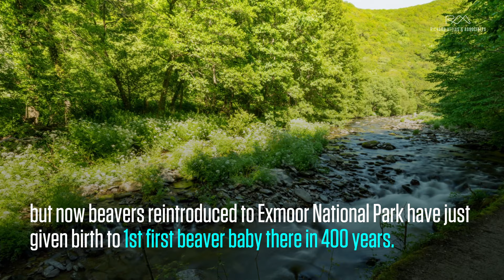Efforts to Save Biodiversity Are Encouraging But We Need to Act on a Global Scale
Efforts to save biodiversity around the world have been yielding encouraging results. With 1,800 Giant Pandas in the wild, China no longer classifies them as extinct — a success largely due to efforts to repopulate bamboo forests. Tasmanian Devils were born on mainland Australia in April for the 1st time in 3,000 years, following a major rewilding push. Ahead of COP15 in China, the UN has released the 1st draft of a Paris-style agreement on biodiversity loss
with 21 targets to "preserve and protect nature." With 28% of the world's assessed species threatened with extinction... and climate change looming over the future of biodiversity... stories of successful conservation efforts are encouraging but WeNeedToAct on a global scale before it's too late.

ABOUT Richard Attias & Associates:
Our vision is to empower governments and corporations to lead and drive impact, and our mission is to invent and curate influential platforms and memorable live experiences with sustainable blueprints.

We are a high-end strategic communication advisory firm specializing in the areas of experiential advocacy and economic diplomacy. We provide the ideas, connections and platforms to guide our clients — corporations, governments, NGOs and non-profits — towards tangible results. Years of experience in advising in global communications and nation branding have led us to certain conclusions about how best to design physical and virtual platforms that drive successful outcomes, near- and long-term. We deliver an end-to-end thought-leadership journey, from strategy through network management to operations. Ultimately, the experience will be one of high stimulation, informed discourse, and seamless collaboration — all leading to strong output and extended value.

Since 2008, RA&A has served as a global catalyst and adviser to governments, as well as a nation branding expert, producing political, economic and cultural forums and events, inventing and reinventing ways to elevate and empower today’s and tomorrow’s global decision makers. To win in an unpredictable environment, nations require high-profile initiatives through which to raise awareness and propel action.

Richard Attias & Associates has more than 100 associates across the globe, with offices in New York City, Paris, Dubai, Riyadh, Dakar and Beijing.